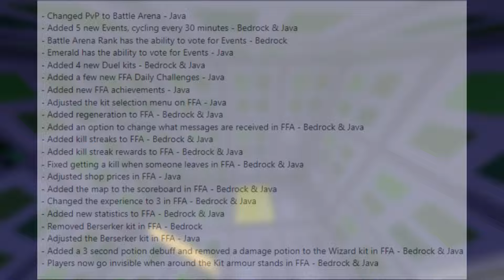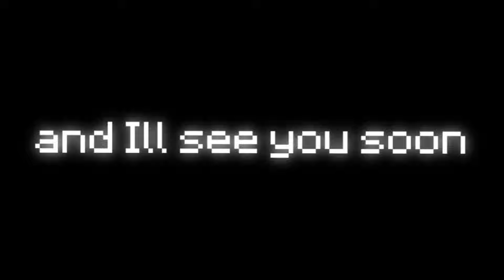Cubecraft's Biggest Duels Update is Here!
✔️I have a Discord server!

✔️Server IP:
• play.cubecraft.net

🖥️ PC Specs:
• 11 Gen Intel Core i7-11700 @ 2.50Ghz
• 16 GB RAM
• NVIDIA GeForce GTX 1660 Ti
• 10TB SSD

🖱️ Mice:
• Bloody™ a70
• Logitech™ G300s
• Bloody™ aBedless

⌨️ Keyboard:
• Razer Cynosa V2
• Razer Huntsman Mini [Black]

Controls:

⚙ [Sensitivity] - 27
⚙ [CPS]
• (Jitter) 10-12
• (Butterfly) 13-15

Editing Software:
• Movavi Video Suite 2021

Timestamps:
0:00 Intro
1:29 Crystals
3:01 Skyblock Soldier
5:19 Tactical
7:33 Lucky Island Duels
8:40 Outro